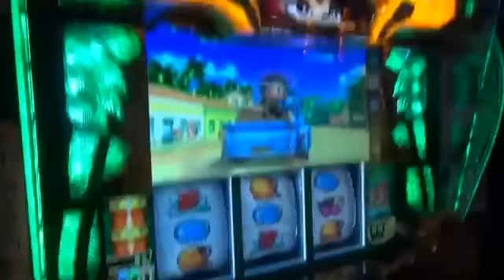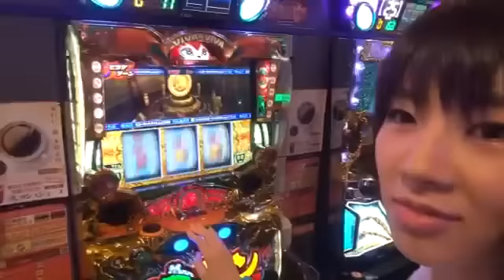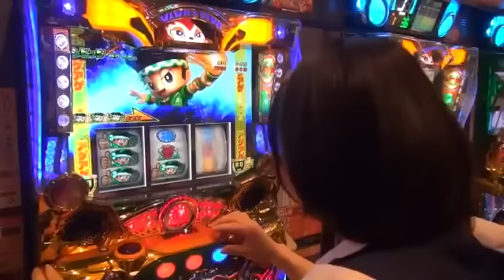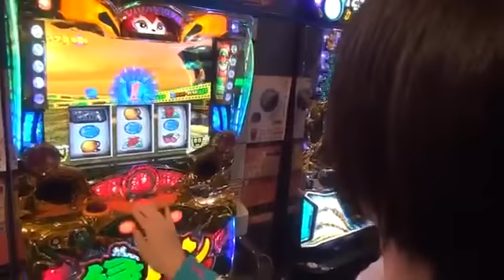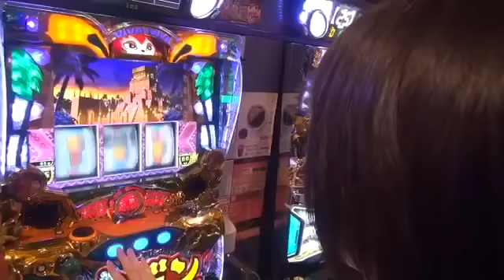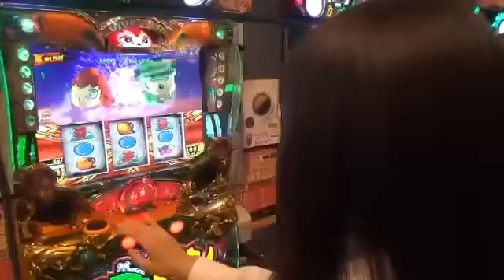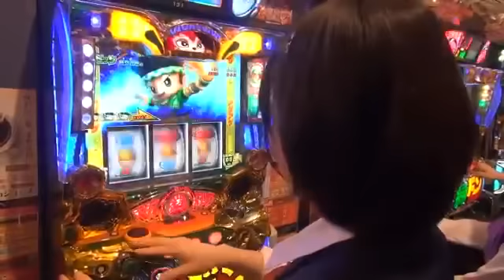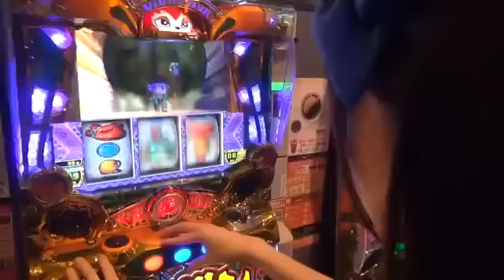【SIRスロット（パチスロ）実戦】緑ドンVIVA2（slot）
サンケイスポーツがプロデュースするパチンコリポートアイドル【サンスポアイドルリポーターSIR】がパチンコ＆スロット（パチスロ）を実戦！.

サンケイスポーツがプロデュースするパチンコリポートアイドル【サンスポアイドルリポーターSIR】がスロット（パチスロ）を実戦！毎週金曜日.